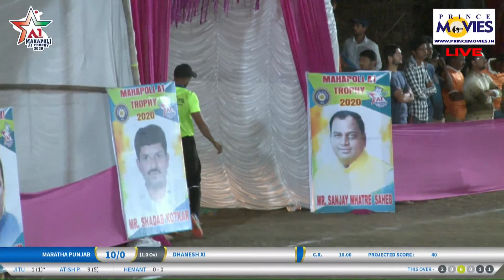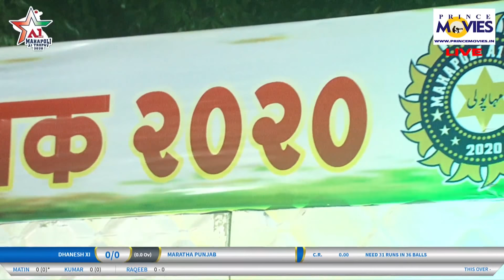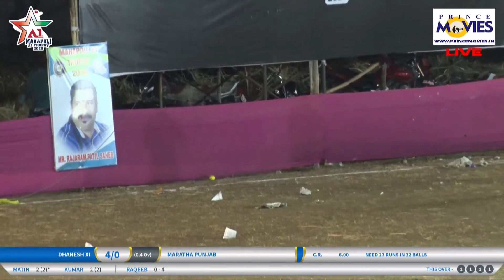MARATHA PUNJAB V/S DHANESH 11 || MAHAPOLI A1 TROPHY 2020